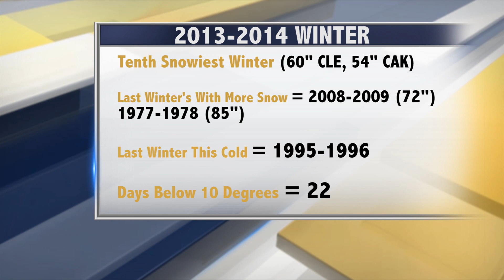Where Does This Winter Rank Compared To Other Cold And Snowy Ones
TV2 Reporter Brian Ivey looks into the record books to see if this is one of the worst winters in recent memory.